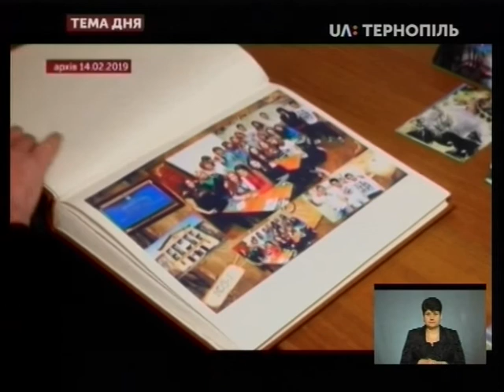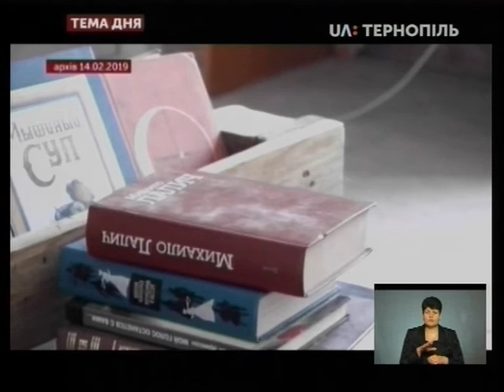Тема дня - Шість років Революції Гідності